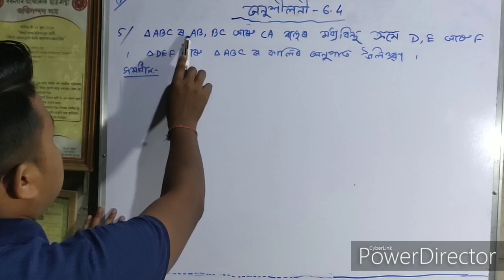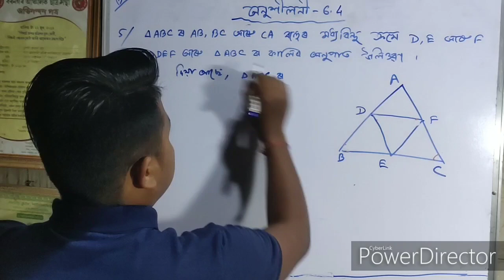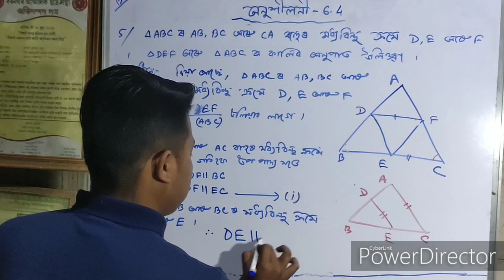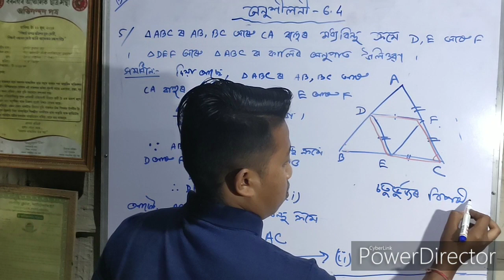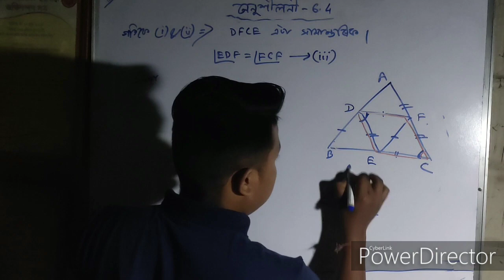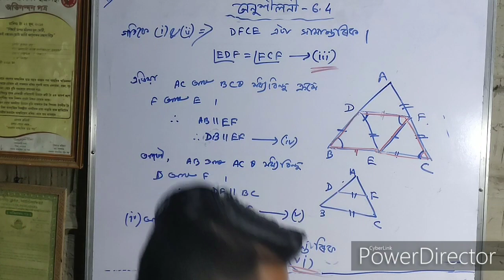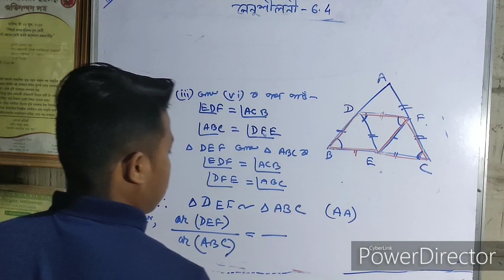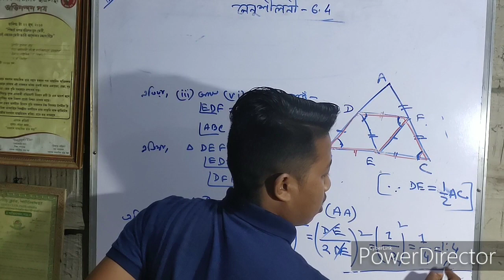Class 10,maths,ex-6.4,q-5,in Assamese medium,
Seba, ncert,book,class 10,ex-6.4,q-5
দশম শ্ৰেণী,গণিত, অনুশীলনী-6.4,প্রশ্ন-5